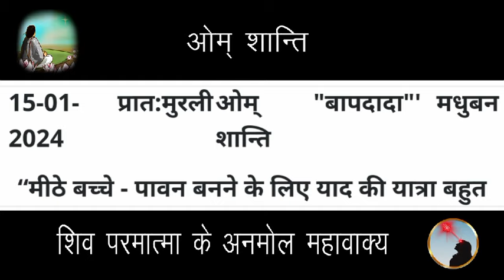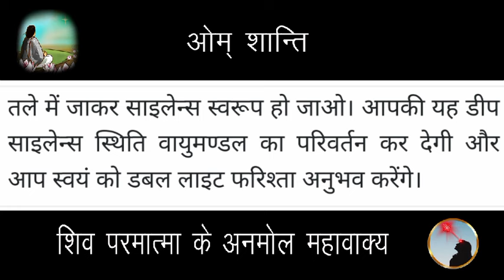15 January 2024 Aaj ki murli/Aaj ki Murli | आज की मुरली | 15-01-2024 | daily murli | today murali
15 January 2024 Aaj ki murli/Aaj ki Murli | आज की मुरली | 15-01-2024 | daily murli | today murali | aaj ki murali

Contents Covered :
 1. ruhani murali
 2. aaj ki murli
 3. आज की मुरली
 4. aaj ki murali
 5. daily murli
 6. subah ki murli
 7. om shanti aaj ki murali
 8. aaj ki murali om shanti
 9. murali
10. om shanti murli
11. aaj ki murli brahma kumaris
12. murli today
13. aaj ka murli
14. bk murli today
15. murali aaj ki
16. om shanti murali
17. aaj ka murali
18. aaj ki murali madhuban
19. om shanti song
 20. murli today b k
 21.aaj ki murali sunaeye
 22. aaj ki murli madhuban se
 23. brahmakumari murli
 24. aj ki murli
 25. murali murali
 26. murli aaj ki
 27. today murli
 28. ओम शांति मुरली
 29. aaj ki murli shiv baba
 30. baba ki murli
 31. bk murli
 32. bk murli today in hindi
 33. gyanmoti aaj ki murli
 34. madhuban ki murli
 35. murli bk today
 36. murli shiv baba today
 37. om shanti aaj ki murli
38. shiv baba murli
39. aaj ki murli bk sharda didi
40. आज के मुरली
41. aaj ki murali vijay bhai
42. आज का मुरली
43. aaj ki murli om shanti
44. aaj ki murli usha didi
45. ajj ki murali
46. bk hindi murli today
47. aj ki murali
48. murali brahmakumari today
49. murali today
50. murli today hindi
51. om shanti murli today